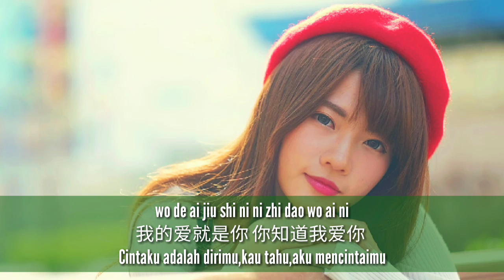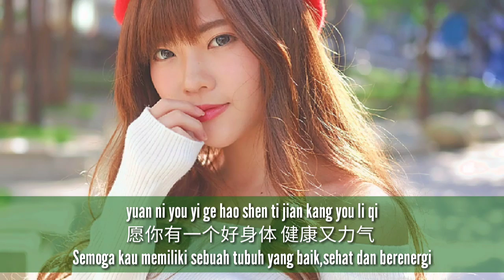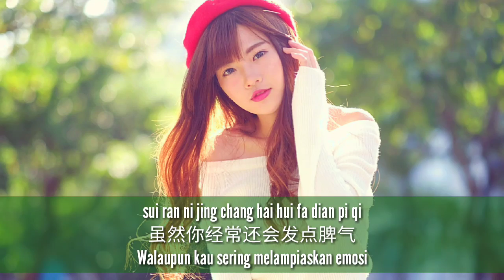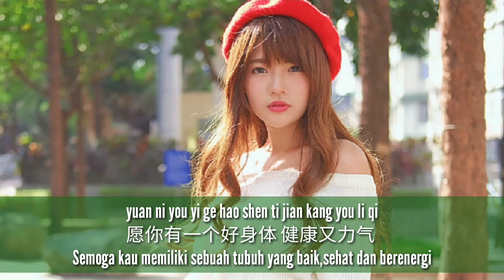Lao Gong Lao Gong Wo Ai Ni - 老公老公我爱你 - 彭清 Peng Qing (Suamiku,Suamiku,Aku Mencintaimu)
Lagu Mandarin: 老公老公我爱你 Lao Gong Lao Gong Wo Ai Ni
Penyanyi: 彭清 Peng Qing